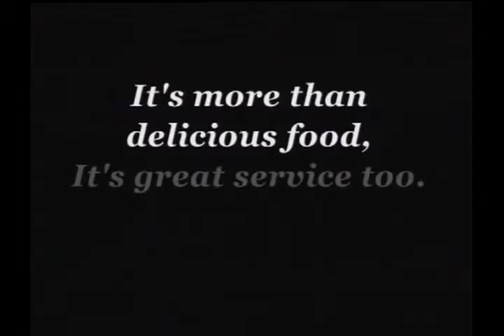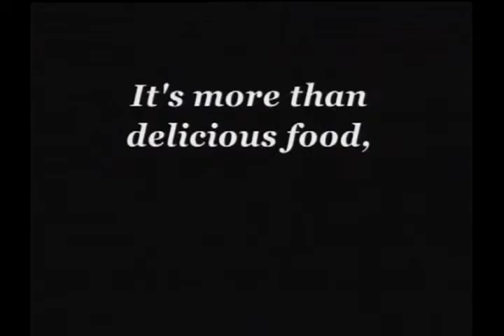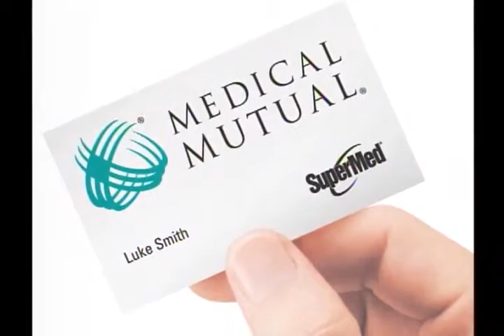Corporate Club Tait & Pluto 2012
January 19, 2012 at Landerhaven | Special Guests - Joe Tait, Legendary "Voice of the CAVS" | Terry Pluto, Sports Columnist, The Plain Dealer | Moderated by - John Telich, Sports Anchor, Fox 8 News

to learn more about Corporate Club